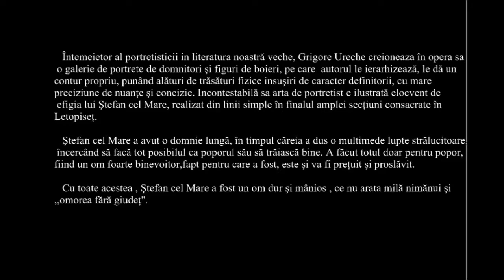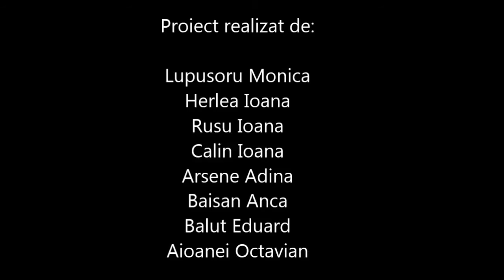Homework:Romana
Songs used in this video:

Pumped Up Kicks (Foster The People)- jayme dee cover
The Nutcracker Suite- Russian Dance(Ruslan Sviridov and Irina Khovanskaya piano synergy duo)
Suleiman The Magnificent - Intro Theme
Boş Bardak (Fettah Can)
Tchaikovsky Nutcracker Suite - Russian Dance Trepak
Upbeat Ukulele Background Music - Sunny Side Up by Alumo
Chumbawamba -Tubthumper
LMFAO - Party Rock Anthem ft. Lauren Bennett, GoonRock